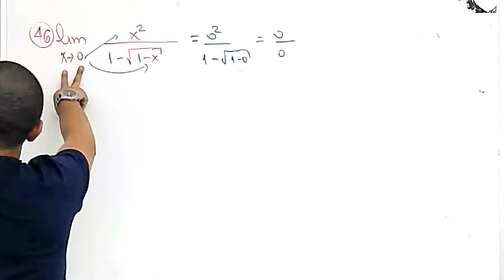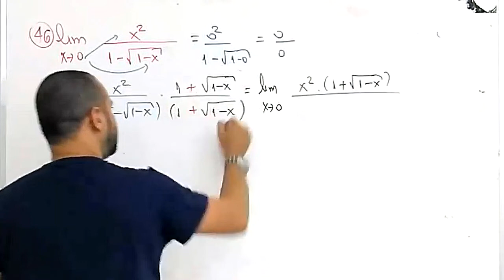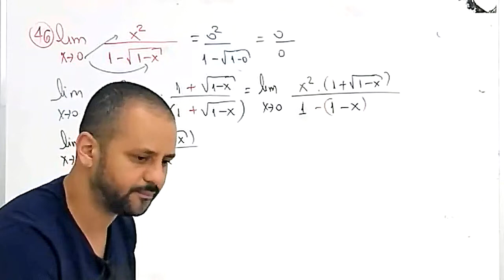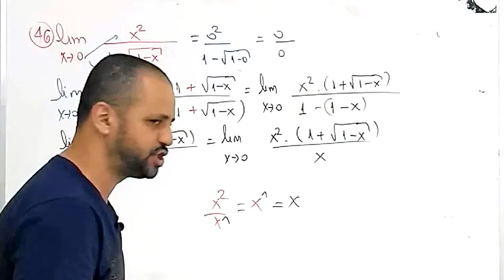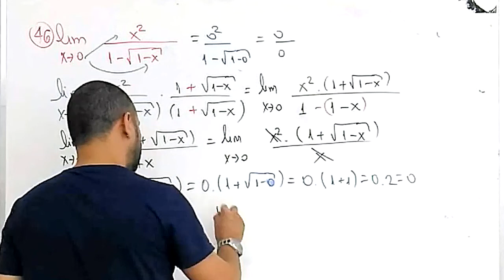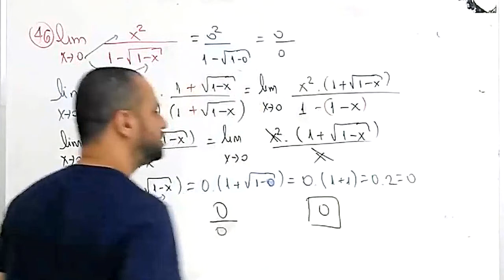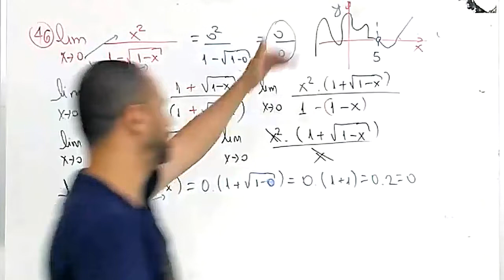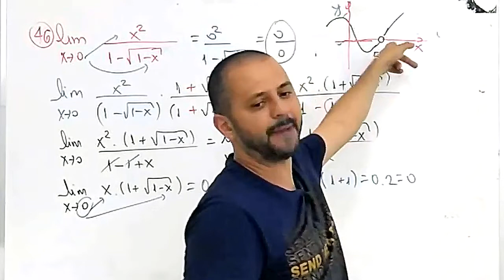Limite indeterminado envolvendo Produto notável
Cada limite que eu resolvo, deixo mais evidente a necessidade da pessoa saber o básico pra iniciar os estudos dos cálculos, como nesse exercício, onde uso produtos notáveis, potenciação e construção de gráficos!